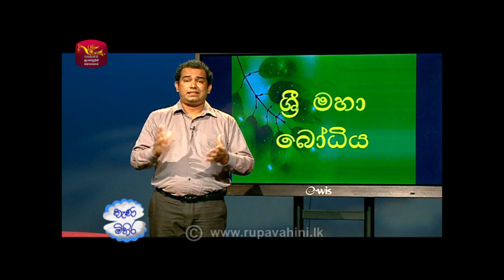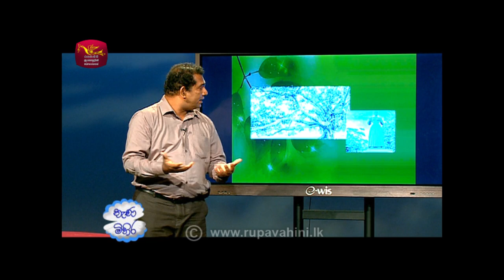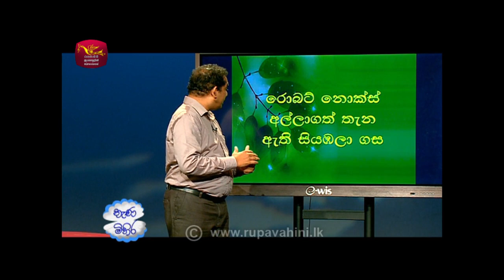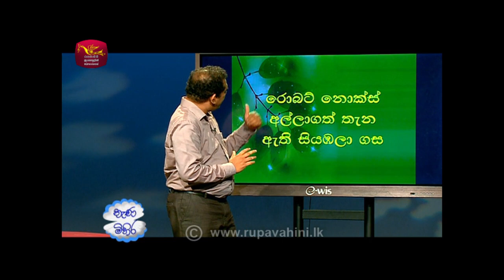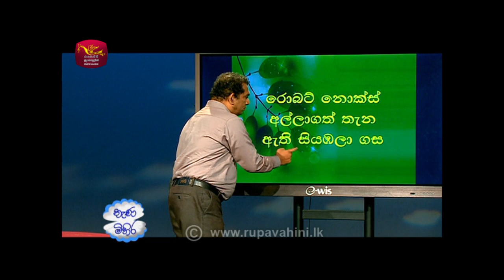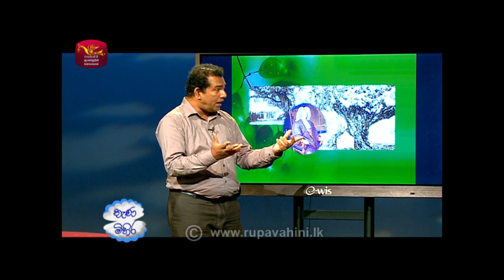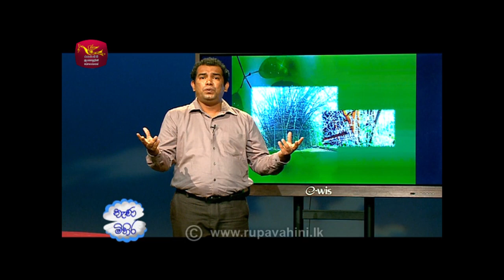Nenamihira | 2021-05-24 | Rupavahini Jathika Pasala | පරිසරය | ඓතිහාසික ශාක